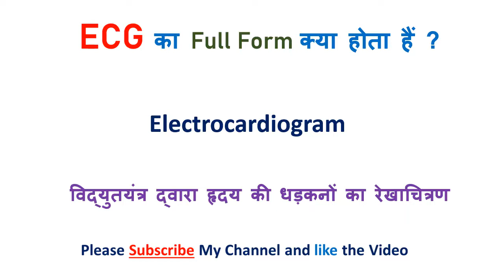EPFO Full form | Full form of EPFO | EPFO full form in Hindi